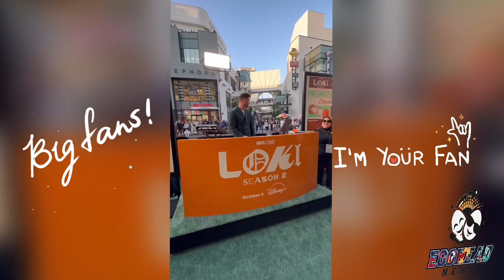Loki Reunites with Agent Mobius in Official Season 2 Clip!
Marvel Studios has released an official clip from the fast-approaching second season of its Disney+ original series Loki.

The new clip from Loki Season 2 reunites the time-displaced God of Mischief (Tom Hiddleston) with Time Variant Authority agent Mobius M. Mobius (Owen Wilson). In fact, it mirrors one of their earliest interactions from Season 1, with the two sharing an elevator ride at the TVA. This time around, however, Loki finds himself involuntarily (and horrifically) teleporting in and out of existence, much to Mobius’ disgust.

Loki initially premiered on Disney+ in June 2021 as part of Phase Four of the Marvel Cinematic Universe. Season 1 ran for a total of six episodes, concluding in July 2021. In the season finale, Loki and his multiversal variant Sylvie (Sophia Di Martino) came face-to-face with He Who Remains (Jonathan Majors), the mastermind behind the TVA and a variant of Kang the Conqueror. Sylvie killed He Who Remains, thus opening the floodgates of the multiverse. Thor’s adopted brother subsequently found himself in a reality where ally Mobius and the other members of the TVA no longer recognized him.

Loki Season 2 arrives this week as part of Phase Five of the MCU. Per its official synopsis, the new season “picks up in the aftermath of the shocking season finale when Loki finds himself in a battle for the soul of the Time Variance Authority. Along with Mobius, Hunter B-15 [Wunmi Mosaku] and a team of new and returning characters, Loki navigates an ever-expanding and increasingly dangerous multiverse in search of Sylvie, Judge Renslayer [Gugu Mbatha-Raw], Miss Minutes [Tara Strong] and the truth of what it means to possess free will and glorious purpose.”

Marvel Studios’ Loki Season 1 is currently streaming on Disney+. Season 2 premieres Thursday, October 5 at 6 p.m. PT.

The new season will run for six episodes through November 9.

About us: Egghead News is an entertainment and media channel that reports, speculates and forecasts on a variety of news from the entertainment genres. Movies, t.v. shows, games and streaming platforms are all under the preview of Egghead News.

I believe all content used falls under the remit of Fair Use, but if any content owners would like to dispute this, I will not hesitate to immediately remove said content. It is not my intent to in any infringe on their content ownership. If you happen to find your art or images in the video, please let me know, I will gladly credit you.